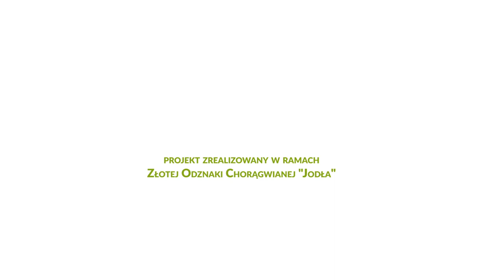7 DW - Odznaka Chorągwiana "Jodła"